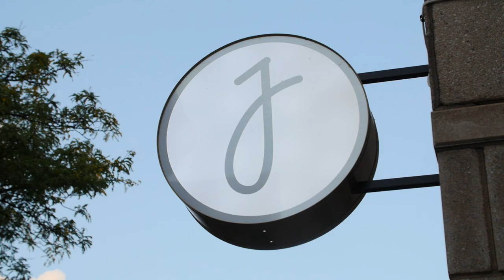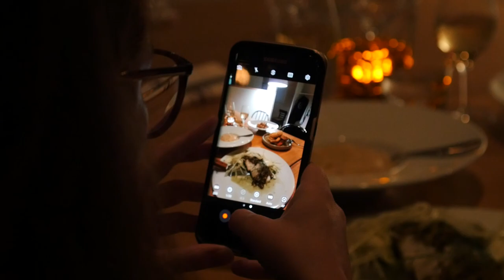Ouverture du restaurant Joséphine sur la rue St-Denis à Montréal | Montreal.TV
Les propriétaires du bar le Clébard et de la Brasserie Saint-Denis s’unissent pour ouvrir Joséphine, un restaurant de poissons et fruits de mer, situé au 4007 rue St-Denis coin Duluth.

Ce lieu qui a accueilli pendant près de 30 ans le bistrot Le Continental, propose dorénavant des produits de la mer issue d'une pêche responsable.

Après avoir travaillé trois ans dans l’ouest du Canada, le Chef et copropriétaire Simon Leblanc, diplômé de l’ITHQ en 2009, a proposé ce thème à ses collègues Tim Auger de la Brasserie Saint-Denis, Jason-Neil Tremblay-Leblanc du bar Le Clébard, et sa femme Cathy Deschambault.

Côté décor, c’est la designer Amlyne Phillips de la Chambre Design & Co qui a su faire de cet endroit quelque chose de magnifique et totalement au goût du jour. On retrouve un grand nombre de plantes, qui créent avec le temps un effet intime. La céramique blanche sur certains murs donne un look très épuré et minimaliste.
En extérieur sa terrasse ombragée et verdoyante peut accueillir une trentaine de personnes.

Le menu regroupe en majorité un choix de poissons et de fruits de mer, tel que les pétoncles fumés, ou le mi-cuit de truite en entrée. Le Chef Simon Leblanc de par son expérience peut ajouter une touche asiatique à certains de ces plats, il propose aussi de la viande à sa carte, comme le ris de veau et escargot poêlé ou le poulet de Cornouailles avec sa bisque.

Le Joséphine, l'alliance de la cuisine, du vin et d'un service soigné.
Au-delà d'un simple restaurant, le Joséphine veut vous offrir une expérience unique. Sophie Allaire, sommelière passionnée vous guidera pour accorder à merveille votre vin ou bulles tout au long de votre repas, ainsi que tout le personnel de service qui se souciera du moindre détail.

Restaurant Joséphine, au 4007 rue St Denis coin Duluth, ouvert du mercredi au dimanche de 17h à 22h et jusqu'à 23h pour les vendredis et samedis.